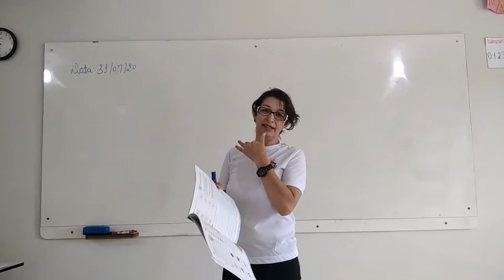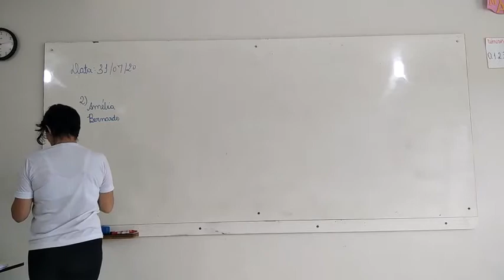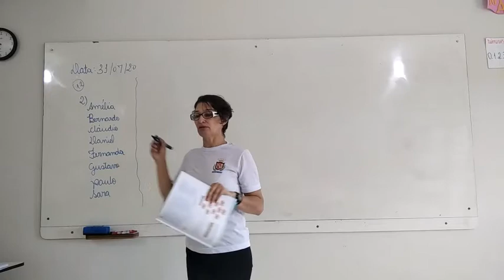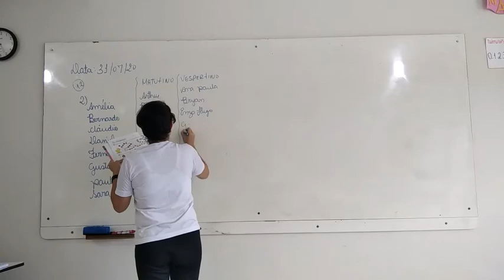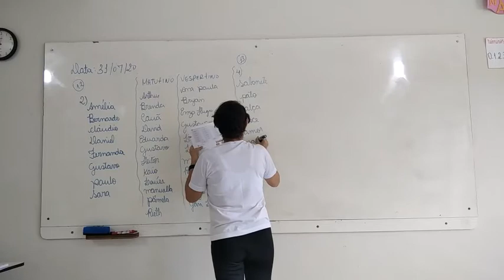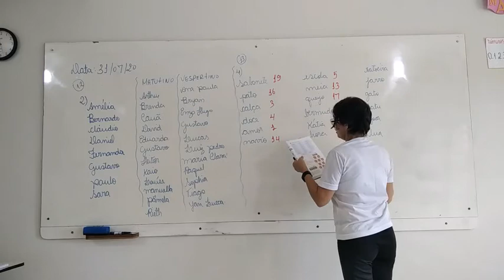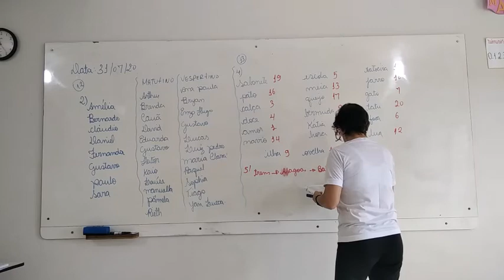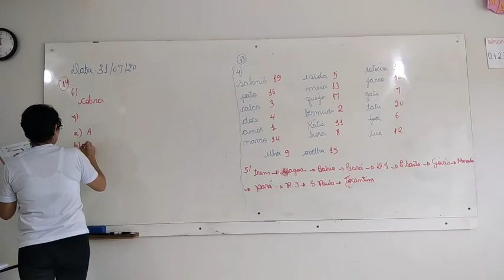1° Ano Matutino e Vespertino - Aula 51 - Gramática 31.07.20